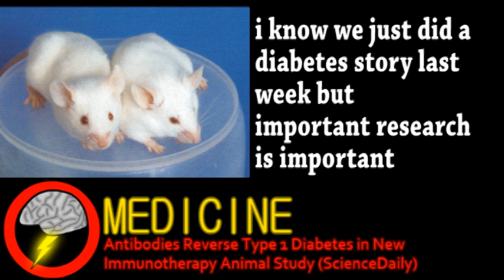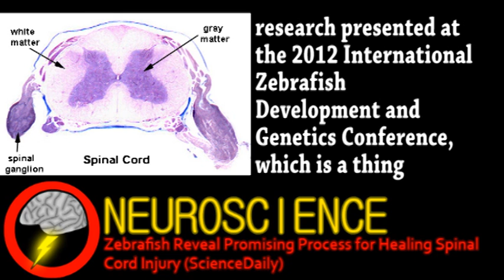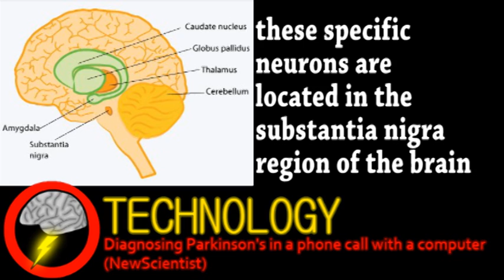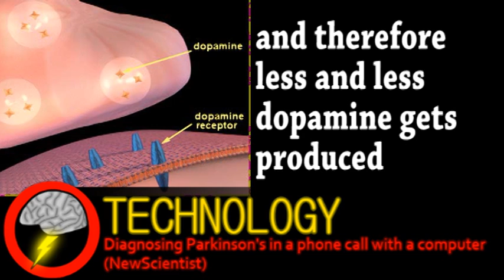Fighting Diabetes With Antibodies (Brainstorm Ep87)